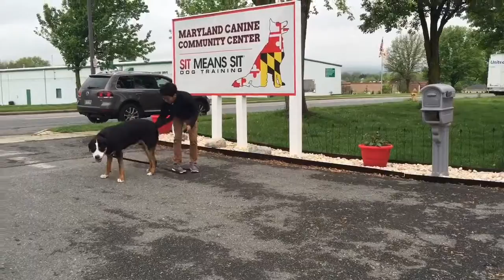Greater Swiss Mountain Dog Loose Leash Training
Sherman is in training with Sit Means Sit Frederick, Maryland. He is working on his loose leash skills while boarding with us. What a fun pup!